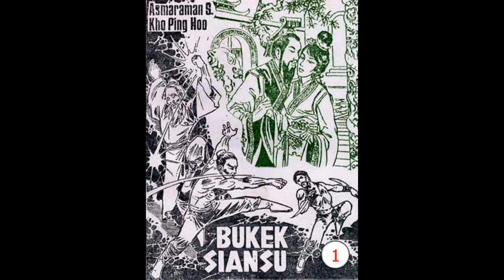Seri Cerita Silat BU KEK SIANSU JILID 01